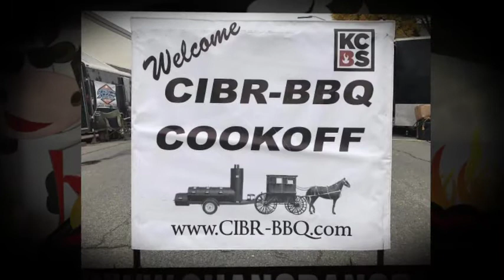Shang Dang BBQ Team goes to Arthur, IL 2016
Shang Dang BBQ Team in the CIBR-BBQ Cook-off in Arthur, IL, October 14-15, 2016.

CIBR: Central Illinois Bragging Rights BBQ – Arthur Illinois

Video by SGoe 2016